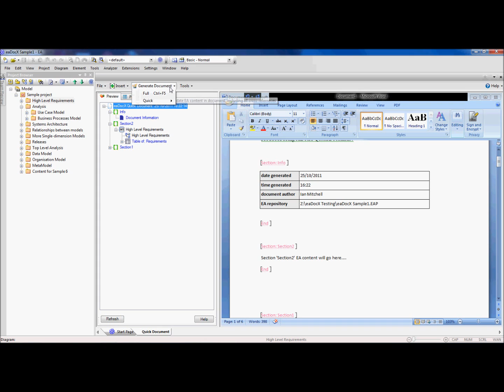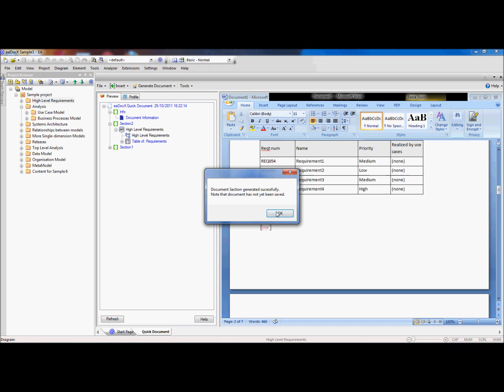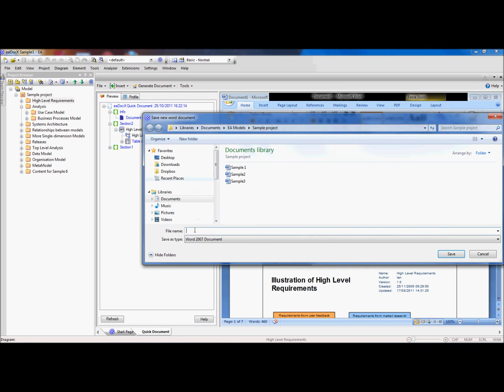eaDocX: Add Sections & Save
After creating your quick document, this video shows how to add more sections, then re-generate and save your document ready for publishing.